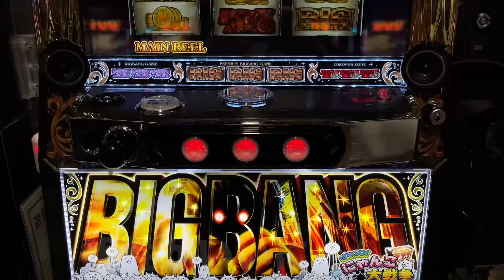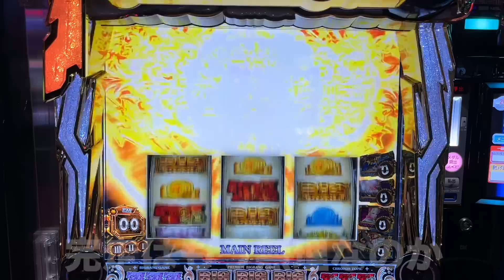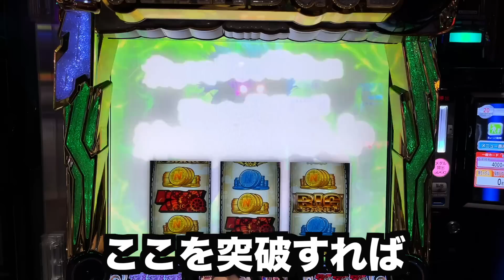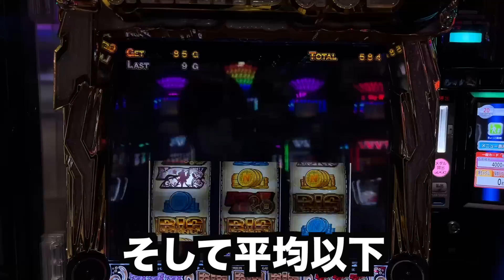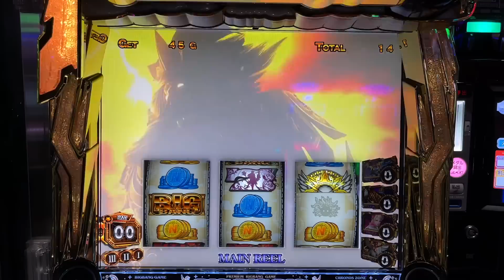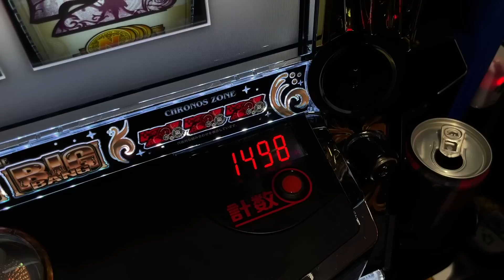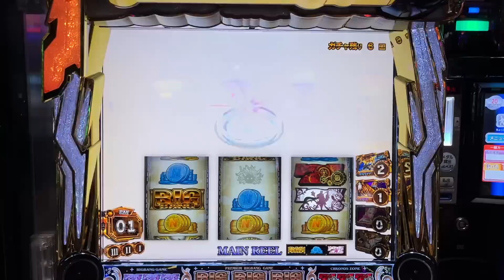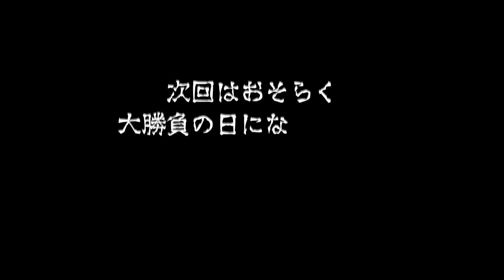【投資●●万円の大事故】絶対に見といたほうがいい... [パチンコパチスロ生活]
↓↓↓未公開映像【てえんだ切り抜き（サブ）】